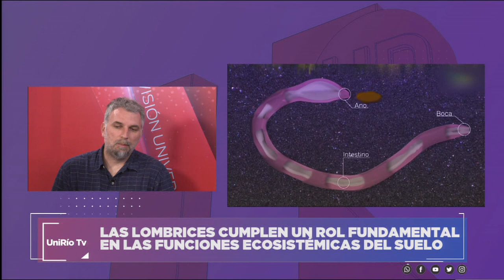CAMBIO CLIMÁTICO: QUÉ INDICA EL ESTUDIO SOBRE LAS COMUNIDADES DE LOMBRICES